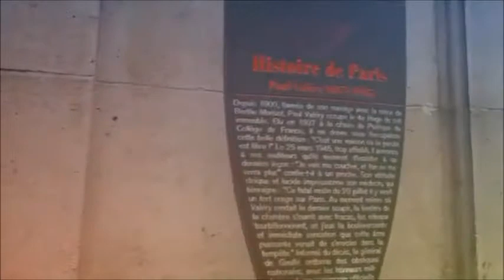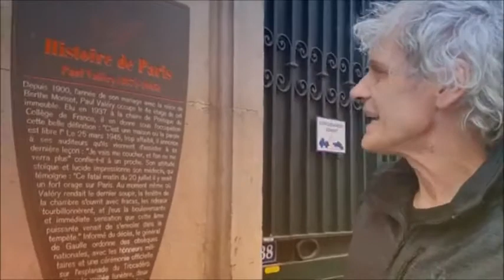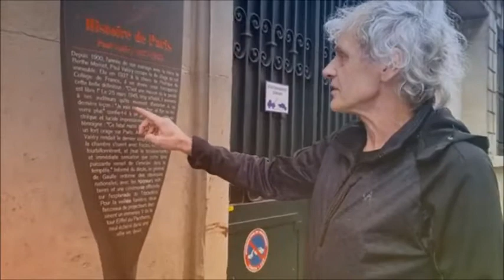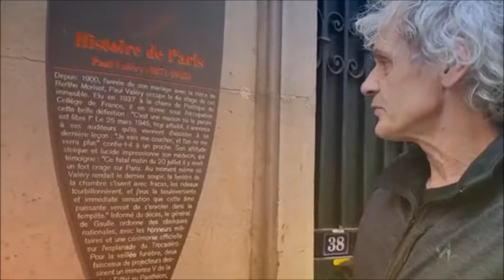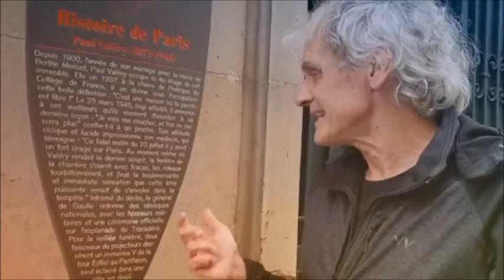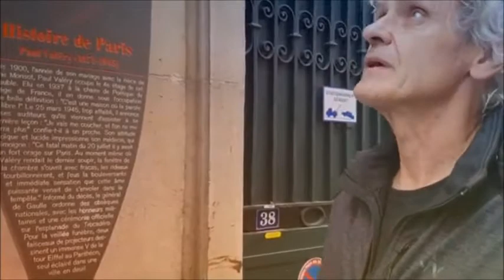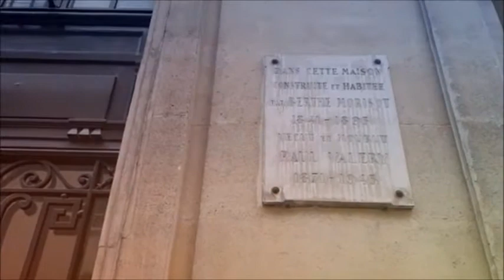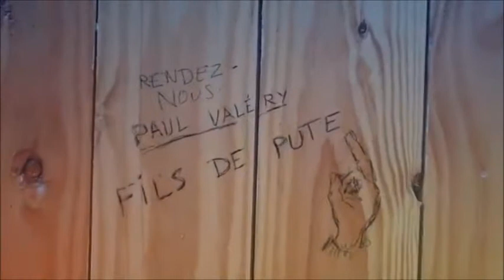Antoine Hughell rue Paul Valéry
du 40 Rue Paul Valéry au Palais du Trocadéro avec Antoine Hughell